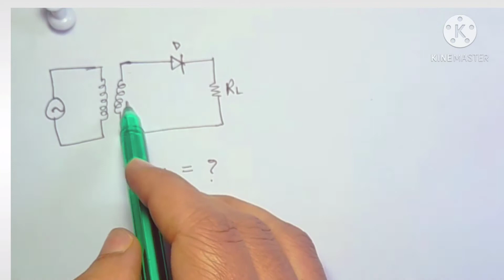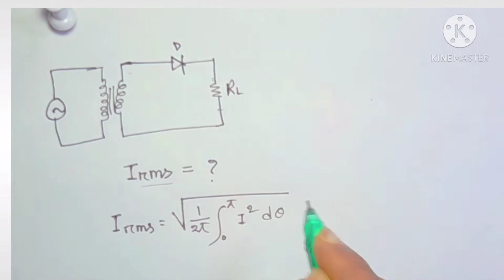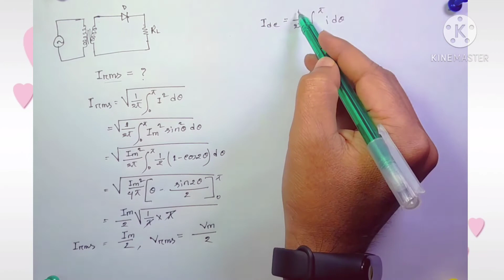Half Wave Rectifier (RMS Load Current & RMS Load Voltage) In bangla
Explain Halfe wive rectifier in Irms, Vrms, idc, Vdc, Iac, Vac.
1. Calculation of root mean square(rms) value of load current.
2. Calculation of root mean square(rms) value of load voltage.